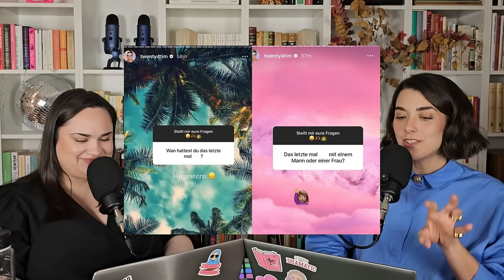Kim Virginia, Twenty4Tim & Mike Heiter: LiebesDRAMA nach IBES 2024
Seht uns LIVE in Köln! Tickets
▬▬  Folgt uns! ▬▬
► Okay, ciao! Podcast auf Spotify & co.

oder kontaktiere uns auf Social Media!